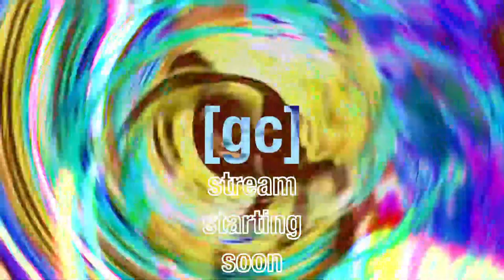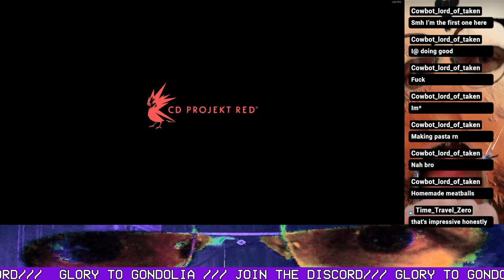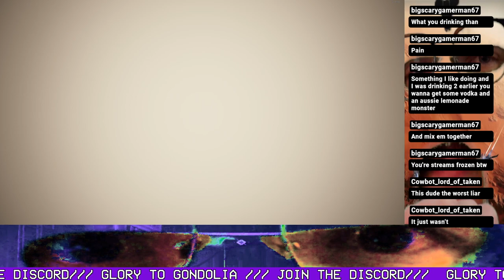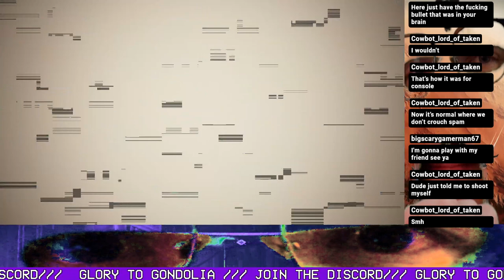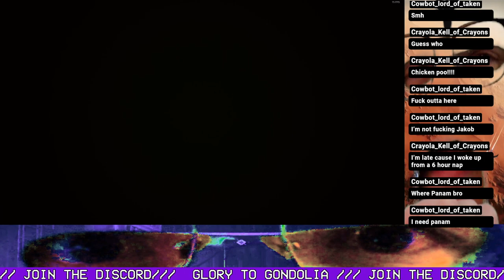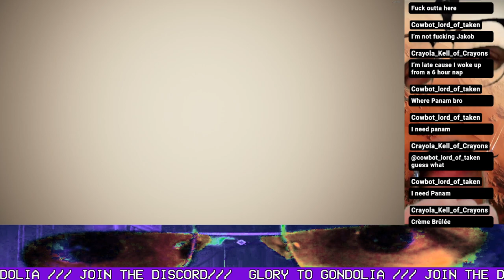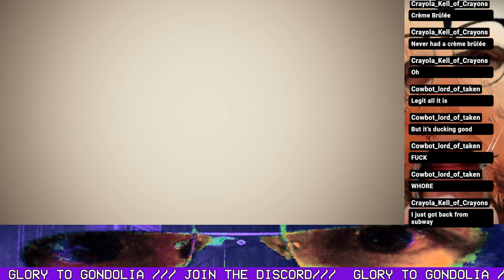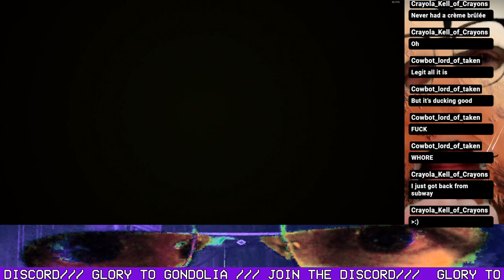(VOD) GONDOLA CUTS OFF HIS ARMS [CYBERPUNK 2077]